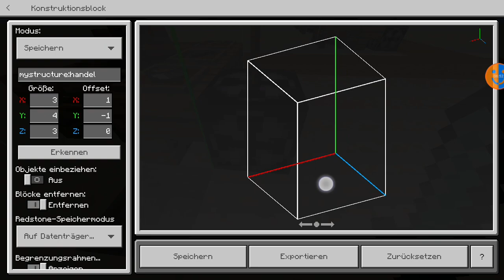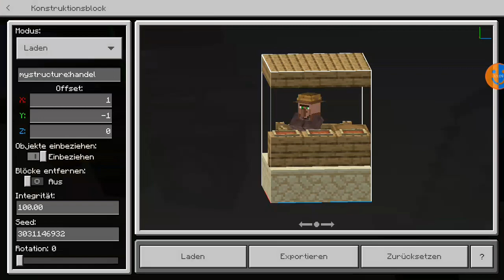Strukturblöcke | MCBE Tech Tutorial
Speicherorte:
- Android: Android/data/com.mojang.minecraftpe/files/games/com.mojang
- IOS: (Apps, My Device, My iPhone, My iPad)/Minecraft/Documents/games/com.mojang/
- Windows: C:\Users\%NAME%\AppData\Local\Packages\Microsoft.MinecraftUWP_8wekyb3d8bbwe\LocalState\games\com.mojang